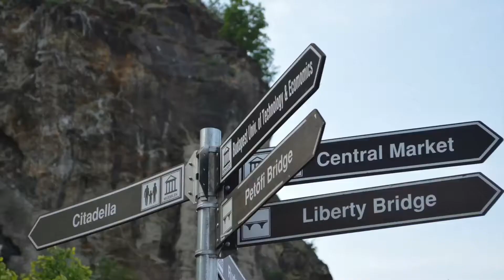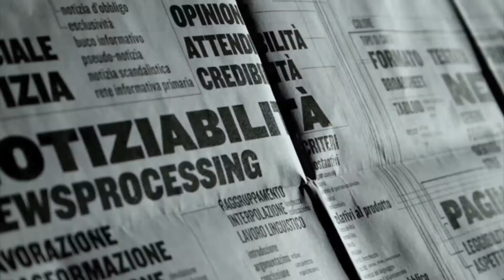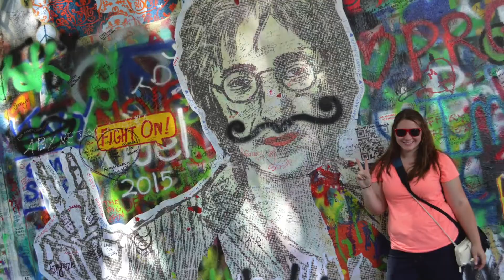Global May Hungary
Danielle Broniman created this digital story in a workshop facilitated by the OSU Digital Storytelling Program in October 2014.